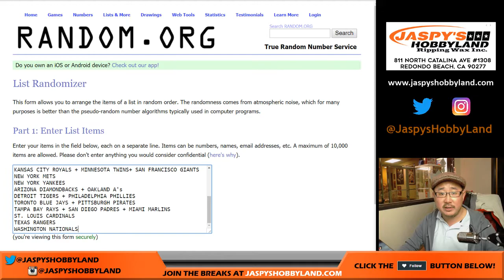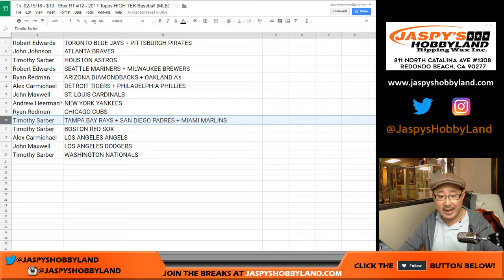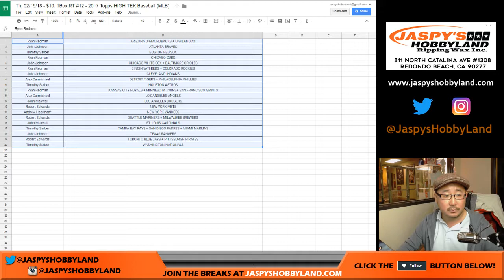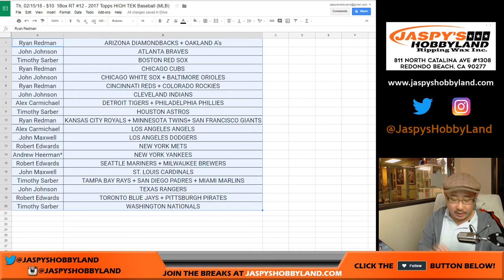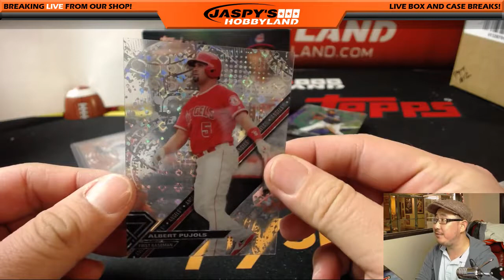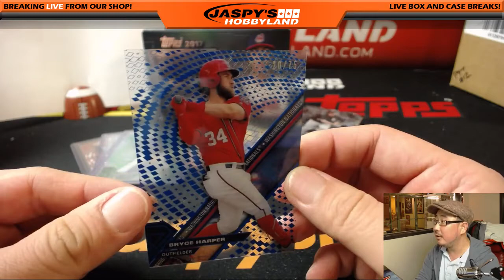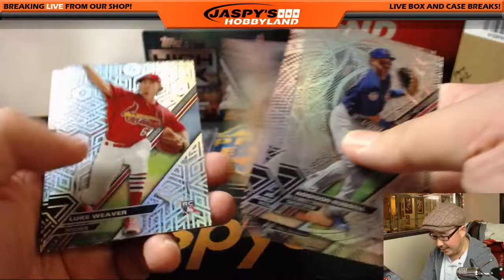Th, 02/15/18 - $10: 1Box RT #12 - 2017 Topps HIGH TEK Baseball (MLB)